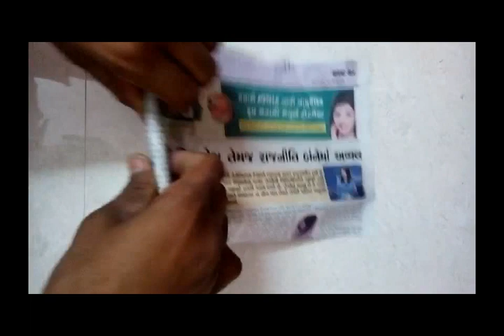How to Make a Motorcycle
MOTOR CYCLE: To make motor cycle you need 3 plastic bottle cap,DC motor,Power Supply, Cello tape,Marker pen,Newspaper,Blank refill, Straw.

A motorcycle (also called a motorbike, bike, or cycle) is a two or three-wheeled. motor vehicle. Motorcycle design varies greatly to suit a range of different purposes: long distance travel, commuting, cruising, sport including racing, and off-road riding. Motorcycling is riding a motorcycle and related social activity such as joining a motorcycle club and attending motorcycle rallies.

0 motorcycle clothing
0 motorcycle club
0 motorcycle deals
0 motorcycle deals 2017
0 motorcycle deals uk
0 motorcycle finance
0 motorcycle finance 2017
0 motorcycle finance suzuki
0 motorcycle finance triumph
0 motorcycle pcp
1 motorcycle clubs
1 motorcycle clubs by state
1 motorcycle clubs in arkansas
1 motorcycle clubs in nh
1 motorcycle clubs in texas
1 motorcycle clubs in wisconsin
1 motorcycle clubs uk
1 motorcycle grips
1 motorcycle handlebars
1 motorcycle patch
2 motorcycle carrier
2 motorcycle club
2 motorcycle enclosed trailer
2 motorcycle exhaust clamp
2 motorcycle hitch carrier
2 motorcycle muffler
2 motorcycle trailer
2 motorcycle trailer rental
2 motorcycles in truck bed
2 motorcycles on 4x8 trailer
3 motorcycle club
3 motorcycle drift
3 motorcycle enclosed trailer
3 motorcycle exhaust tips
3 motorcycle mods for under $20
3 motorcycle patch
3 motorcycle speakers
3 motorcycle trailer
3 motorcycle trailer for sale
3 motorcycle trailer rental
4 motorcycle enclosed trailer
4 motorcycle exhaust
4 motorcycle exhaust tips
4 motorcycle headlight
4 motorcycle speakers
4 motorcycle toy hauler
4 motorcycle trailer
4 motorcycle trailer rental
5 motorcycle accident
5 motorcycle club
5 motorcycle fender
5 motorcycle gloves
5 motorcycle headlight
5 motorcycle myths that need to die
5 motorcycle speakers
5 motorcycle trailer
6 motorcycle accident
6 motorcycle boots
6 motorcycle crash wales
6 motorcycle fender
6 motorcycle films worth watching
6 motorcycle headlight
6 motorcycle posture points
6 motorcycle speakers
6 motorcycle trailer
6 motorcycles in crash
7 motorcycle accident
7 motorcycle club
7 motorcycle fender
7 motorcycle glasses
7 motorcycle headlight
7 motorcycle headlight assembly
7 motorcycle headlight grill
7 motorcycle headlight guard
7 motorcycle led headlight
7 motorcycles that are a huge waste of money
8 motorcycle club
8 motorcycle headlamp
8 motorcycle headlight
8 motorcycle light
8 motorcycle rear fender
8 motorcycle risers
8 motorcycle shock
8 motorcycle tire
8 motorcycles
8' motorcycle ramp
9 motorcycle club
9 motorcycle fender
9 motorcycle headlight
9 motorcycle shocks
9' motorcycle ramp
a motorcycle diary
a motorcycle game
a motorcycle licence
a motorcycle license
a motorcycle moving with a speed of 5m/s
a motorcycle starts from rest and accelerates
a motorcycle starts from rest at t=0
a motorcycle stunt-rider moving horizontally
a motorcycle test
a motorcycle that can change the industry
b motorcycle club
b motorcycle movies
c motorcycles
c motorcycles middleboro ma
c w motorcycles
cat c motorcycle
d c motorcycles
e motorcycle battery
e motorcycle canada
e motorcycle for sale
e motorcycle hub motor
e motorcycle in pakistan
e motorcycle india
e motorcycle kit
e motorcycle motor
e motorcycle uk
e motorcycles galway
f d motorcycles
f kodlin motorcycles germany
f motorcycle helmets
f motorcycle tires
f n motorcycles
f&s motorcycle sales
g motorcycle boots
g s motorcycles
g-motorcycle
h motorcycle tire rating
h motorcycles blackwood
i motorcycle helmets
i motorcycle parts usa
i motorcycle show
i motorcycle store
i motorcycles kawasaki
j c motorcycles
j motorcycle parts
j&l motorcycles
j&p motorcycles griffith
j&s motorcycle clothing & accessories
j&s motorcycle jack sale
k motorcycle parts
k motorcycles humble
kbb motorcycle
l motorcycle endorsement
l motorcycle for sale
l motorcycle licence
l motorcycle license